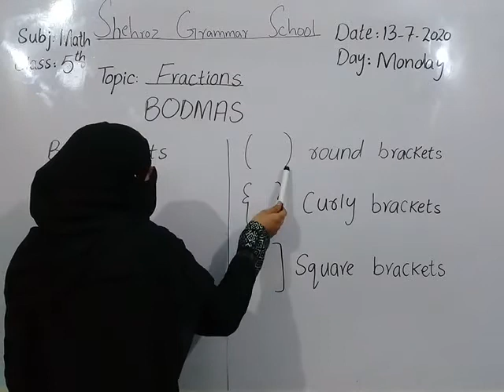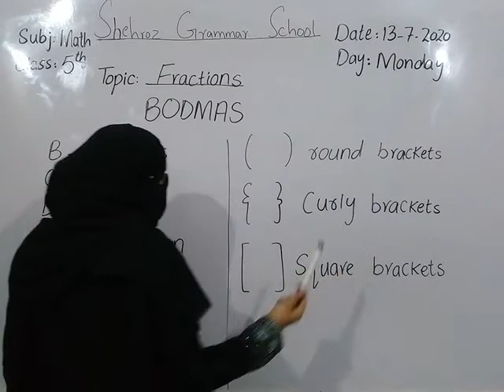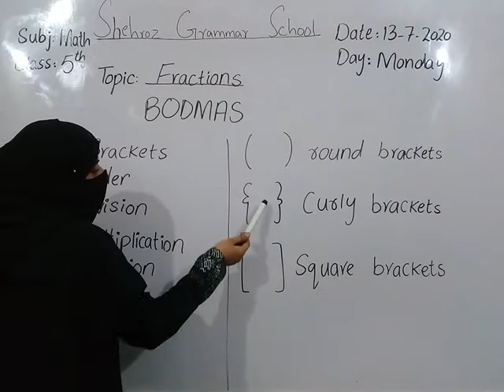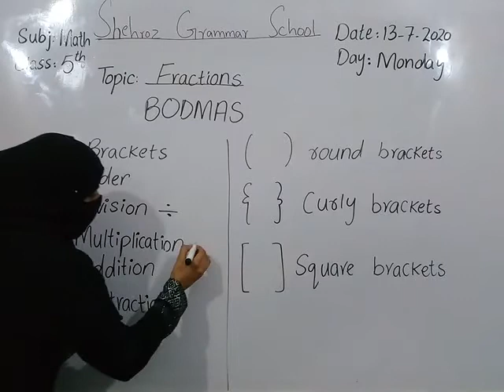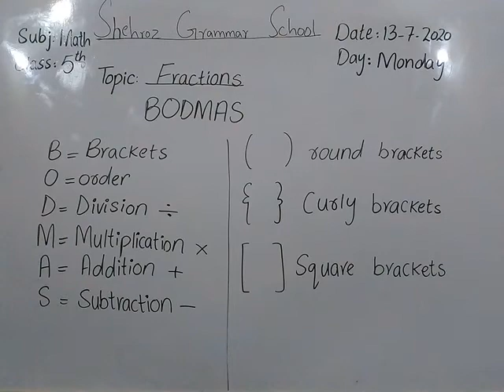Class 5th Maths Topic:Fractions BODMAS rules